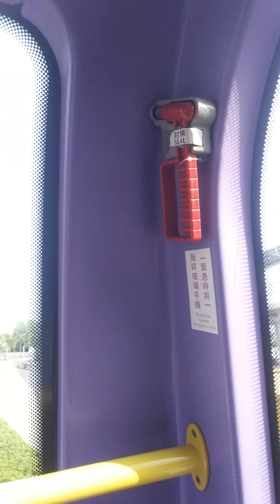on the way to central Hong Kong ,mag unwind lang..